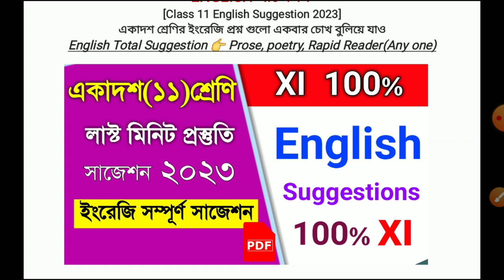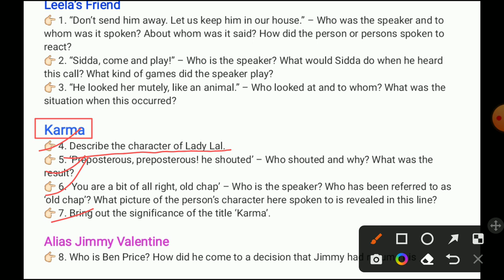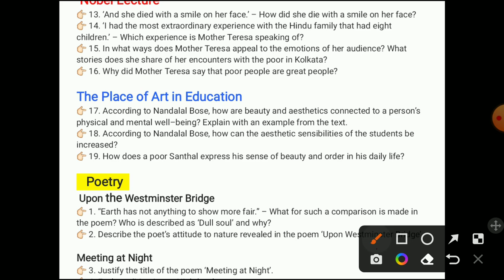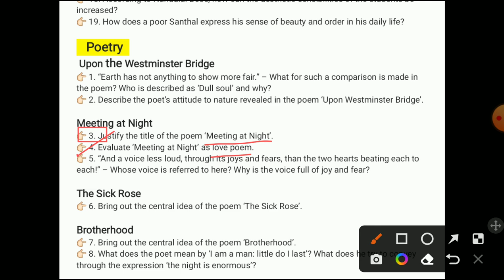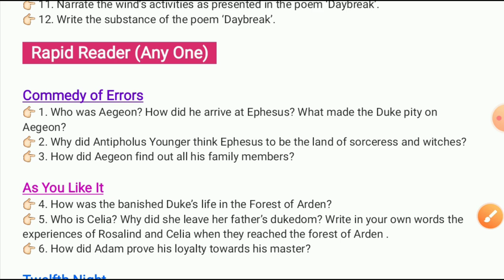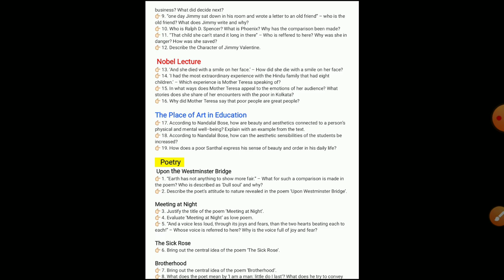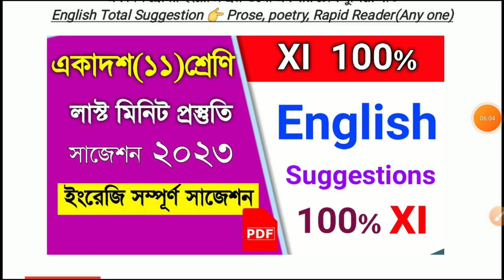Class 11 English Last Minute Suggestion 2023 | XI Class English question paper answer 2023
class 11 English Last Minute Suggestion 2023,
Class 12 english last minute final suggestion 2023
HS English Last Minute Suggestions 2023,
Class 11 English grammar Suggestion 2023, wbchse | PDF
Class 11 English Suggestion 2023 download with Sure Common in Examination
West Bengal Class 11 2023 English Suggestion and new question pattern,
WBCHSE Class 11 Class Board Exam suggestive questions,
Class 11 English Suggestion PDF Download,
Important questions for WB HS 2023,
xi class English Subject suggestions 2023,
West Bengal Council of Higher Secondary Education Class 11 2023,
Class 11 English Last Minute Suggestions 2023 | English suggestion 2023 class 10 | WBBSE_Class 11
Class 11 English last minute suggestions 2023,
Class 11 English HS English writing skills 2023,
Class 12 English writing skills 2023,
xi 2023 English letter writing suggestion,
11 2023 English report writing suggestion,
Class 11 English letter writing & report writing suggestion 2023 HS 2023
HS English 2023 Class 11
Class 11 English
Class 11 English final suggestion 2023,
Class 11 English final suggestion writing skills 2023,
class xi english
Class 11 final suggestion writing skills 2023 eleven English Last minute suggestion 2023,
 madhyamik English writing skills Last minute suggestion 2023,
Class 11 english writing suggestion 2023,
Last minute suggestion,English suggestion 2023,
2023 HS English Writing,
MP English Writing Class 10 English Writing,
2023 HS English Writing,
Class 11 English Writing,
Class 11 processing suggestion, class x English report writing,class 11 English biography,
class xii English story writing suggestion, 2022
Class 11 suggestion 2023
Class 11 test paper 2023
Class 11  2023 xi suggestions paper 2023
english 2023 Class 11
2023 madhyamik test paper
2023 11 abta test paper hs test paper 2023
11 English final suggestion 2023,
2023 hs English Suggestions,
eleven final English Suggestions Class 11 2023
2023 HS english suggestion,HS english suggestion, মাধ্যমিক ইংরেজি সাজেশন ২০২৩,
Class 11 2023 english writing suggestion,2023 english writing suggestion,Class 11report written english writing suggestion,2023 madhyamik english writing suggestion,Class 11 english writing,madhyamik english suggestion 2023,HS english suggestion 2023,
WBCHSE 11 final English exam News Today 2023,
West Bengal HS English Suggestion 2023,
WB HS  English Suggestion with 100% Common in the Examination 2023,
 with Sure Common in Examination 2023,
 WBCHSE 2023 Higher Secondary English Suggestion and Model Question Paper Download,
West Bengal Council of Higher Secondary Education WBCHSE 2023 English Suggestion,
MCQ Questions and Project download.
 This Higher Secondary English grammar Suggestion prepared on the basis of previous year questions papers and WBCHSE model question paper 2023,
We except you will get common from this HS English Suggestion on your exam.
Well known expert teachers helped us to complete this English Suggestion for HS 2023 or HS English Suggestion 2023 PDF Download,
By taking Education Suggestion, you can easily can have 100% Marks in theory part of English Exam in Class 12th 2023,
Download the suggestion in pdf version and take a print out if you want grammar 2023,
We wishes you best of Luck for your HS English exam 2023,
West Bengal Class 11th English Examination 2023SUBJECTClass 11 English Suggestion 2023EXAM DATE16th March 2023BOARDWBCHSESUGGESTION COMMON 99%
  Students are searching for good Class 11 2023 Suggestion to score better marks on their English Examination. To help the students, we published this West Bengal Class 11th 2023 English Suggestion on our website., PDf HS xi class
The subject wise suggestion especially 'Class XI English Suggestion 2023' to the students is not definite for the annual examination. Here is just a question paper outline of 'Class XI Annual Exam, 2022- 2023'.
English subject throughout the year, c11 class english last minute final suggestions, there is no need for suggestions.
Here 'Class XI English Suggestion - 2023' is only an outline of possible question papers. This is not an exam paper. Therefore, the request to the students should not be completely dependent on the '11th Class English Suggestion myself do not believe in this suggestion. - 2023.
 Thanks my all students 2023